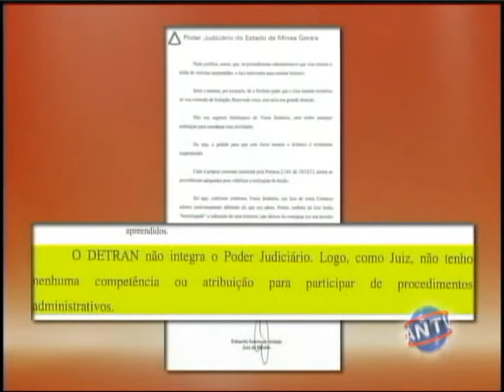Leilão de carros